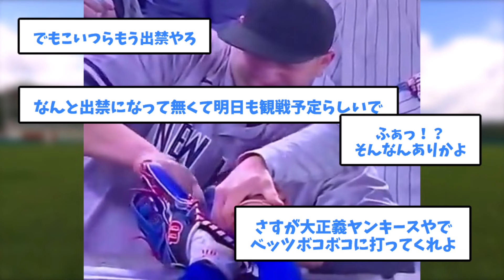【ひえ～】ベッツの妨害したヤンカスさんNYで英雄になっている模様ｗ【5chまとめ】